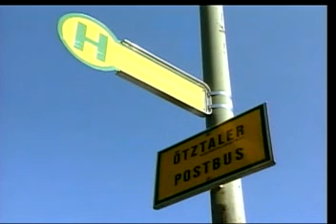104 05 08阿鴻無所不談。地瓜排毒又防癌，中午過後不能吃？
本台製作人：華御中醫診所院長：李明哲中醫師。「阿鴻無所不談」節目主持人：李老師阿鴻主講。今日題目：地瓜排毒又防癌，中午過後不能吃？